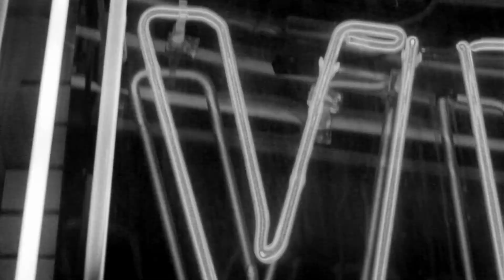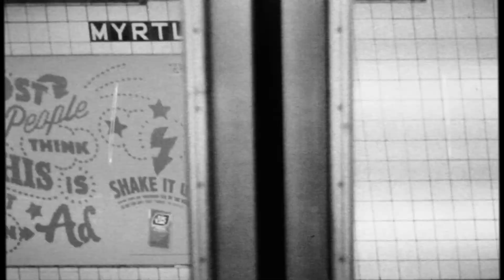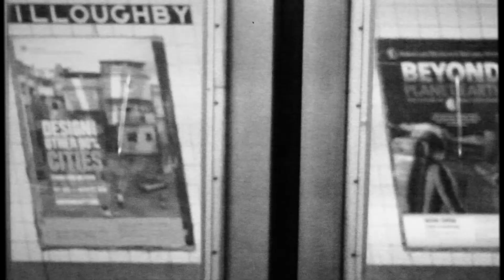Prince Albert - FALL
Directed and edited  by Jammi York.

Track mix: Alex Alexeev